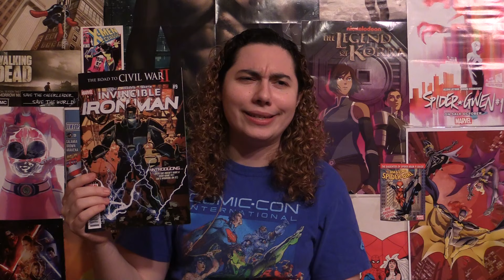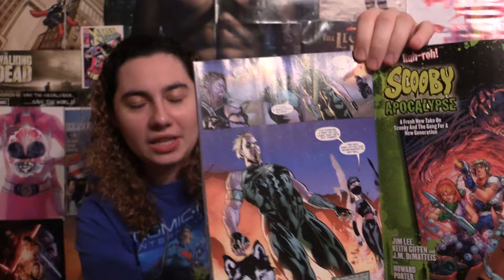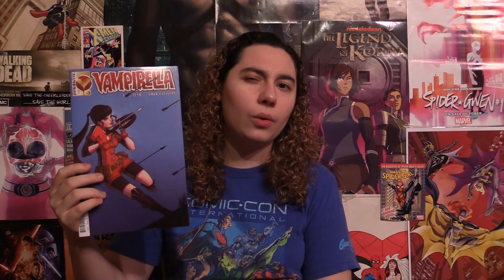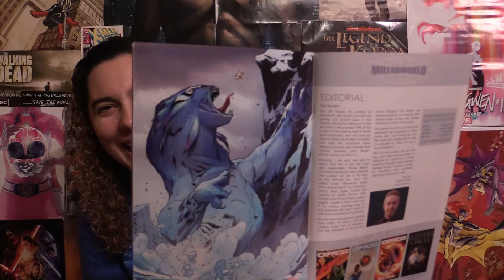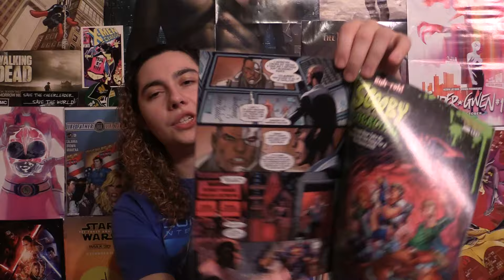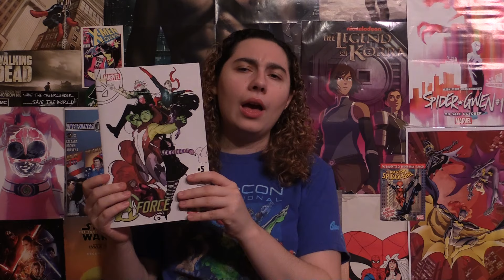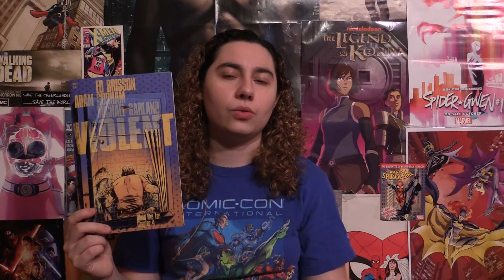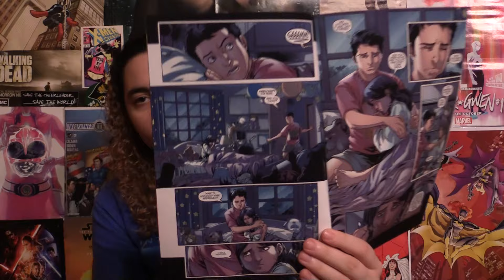Comic Uno Episode 145 (Punisher #1, The Amazing Spider-Man #12, and more)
Here is my comic book review show where I review all the comics I read this week in one show. Here are the comics I reviewed:

Star Wars Poe Dameron #2
The Amazing Spider-Man #12
Tales of Terror Volume 2 #7
Empress #2
Green Lantern #52
Punisher #1
Green Arrow #52
Spider-Gwen #8
Injustice gods Among Us Year 5 #9
Invincible Iron Man #9
The Violent #4
Revival #39
Nova #7
A-Force #5
Vampirella #3
Miss Fury #2
Bloodlines #2
The Amazing Spider-Man and Silk: The Spider (Fly) Effect #3